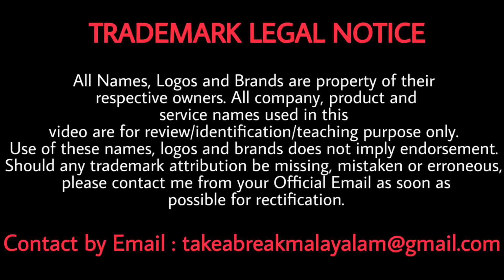റേഡിയേഷൻ കൂടുതൽ ഉള്ള സ്മാർട്ട്ഫോണുകൾ/എങ്ങനെ നേരിടാം | Most radiation emitting smartphones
Welcome to TECH KNOWLEDGE

Music credits

VISIT CHANNEL FOR MORE TECH RELATED STUFFS